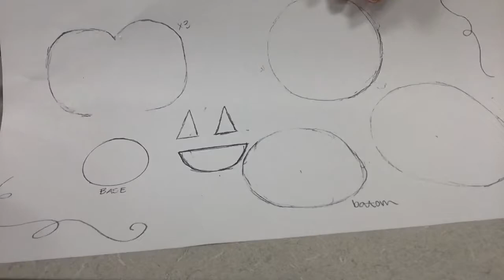3-D Drawing Jack-O-Lantern Tutorial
Learn how to create a Jack-O-Lantern using a 3D drawing pen!

3D drawing pens are available at the Cary Area Public Library for check out to CAPL cardholders ages 18+. You can also look on the online calendar for upcoming 3D drawing programs.